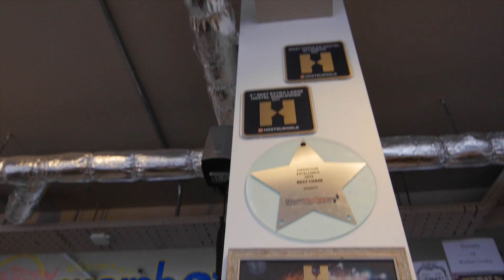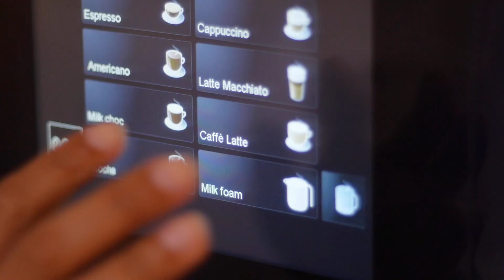Wombat's London Promo